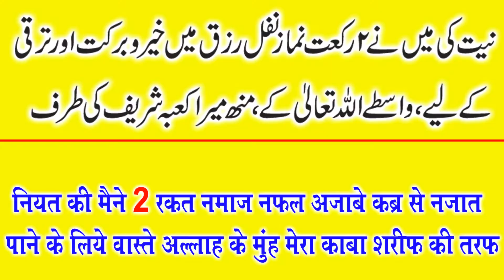Shab e barat ki 14 rakat namaz | शब ए बरात की 14 रकत नमाज का तरिका | shab e barat ki nafil namaz